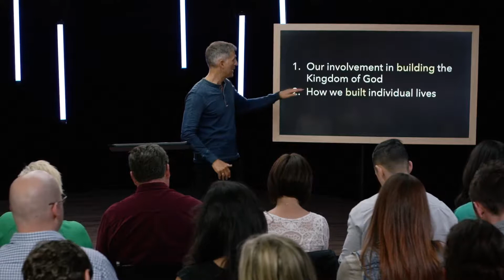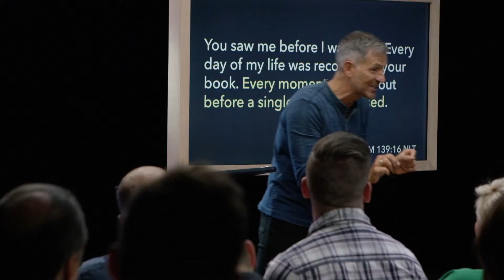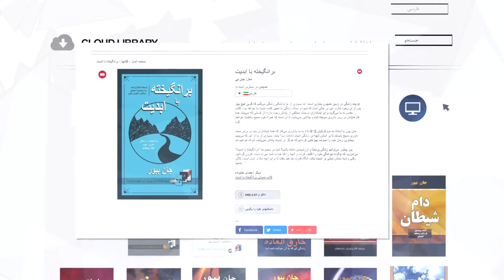John Bevere Driven By Eternity, Video teaching, part 5 - Persian